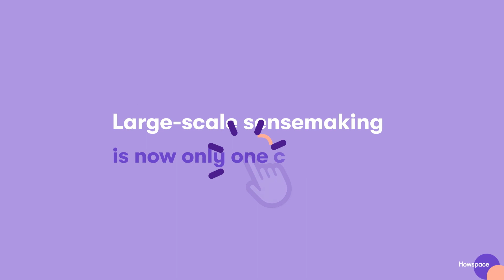Supercharge your ways of working with Super Chat and AI Insights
The new version of Howspace will help you unleash everyone’s potential in virtual learning & development programs and workshops. The newest major features are:
1. Super chat with sticky notes: Brainstorm, categorize, and prioritize discussions and topics in a whole new way.
2. Built-in AI Insight: Watch a word cloud assemble in real-time from your dialogue, or make objective summaries of the group discussions.
The new era of digital facilitation is here! Start your free 30 day trial of Howspace